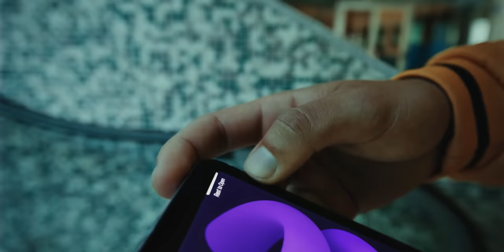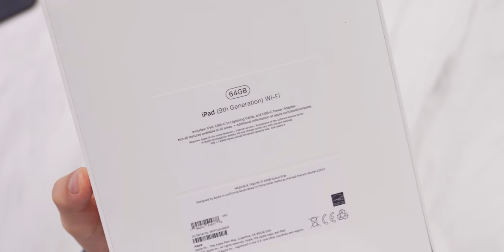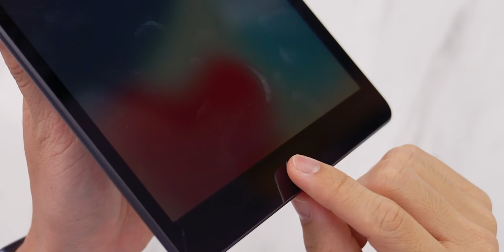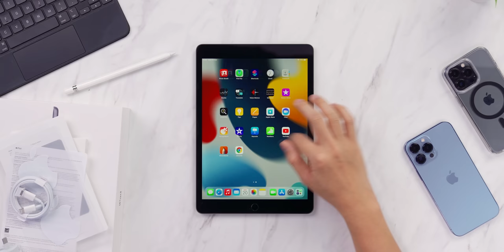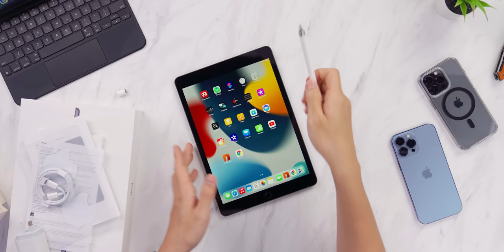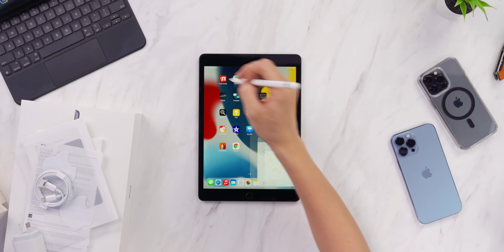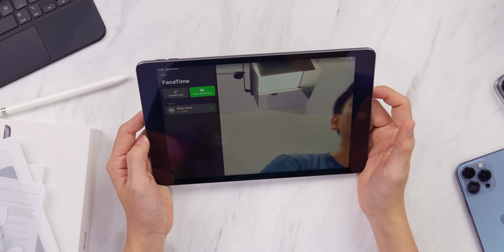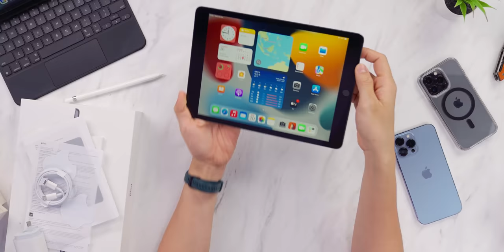Unboxing iPad paling murah di tahun 2021! - iPad 9th Gen (2021)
Ga perlu ganti baru.